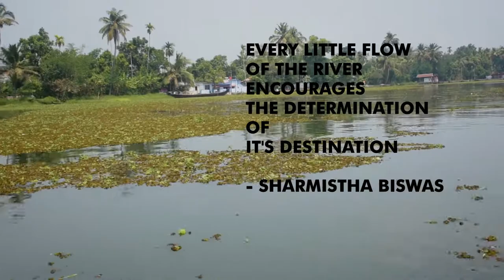Quote of the day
"Every little flow of the river encourages the determination of its destination" - Sharmistha Biswas

D.O.P & Edited by Bishal Ghosh, Kolkata, West Bengal | 11th Batch